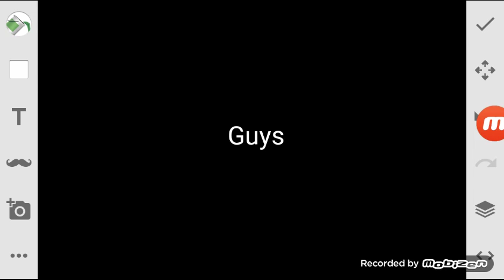Sad. i lost Torrt in My singing monsters. Sad